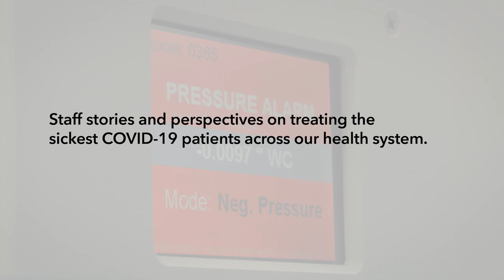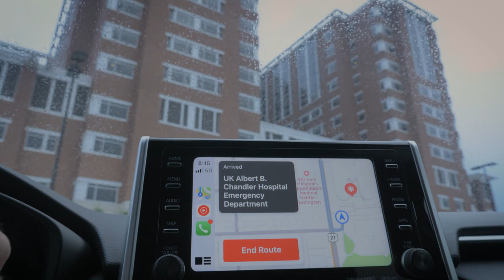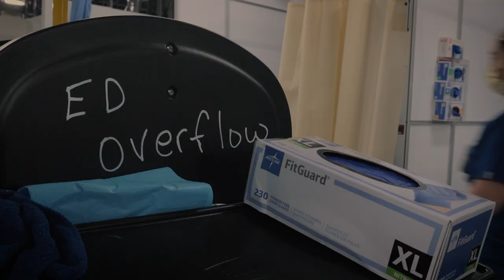UK HealthCare: Voices from the Front Lines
I've had significant ER experience. I have dealt with losing patients my whole career and the aftermath of families losing loved ones my whole career. But COVID is something entirely different. We throw everything we have at it and we still lose patients anyway. And that's the hardest thing. Like, losing families, it's the aftermath of that, of the loss of a patient that's the hardest thing.

I mean, the ER has always been busy. It's always been a challenging job. We've always had high patient volumes and the sickest patients around. But I've never felt quite this stretched thin before. Like, it comes with the territory of being an ER nurse.

Well, emergency departments are always challenging places to work. You're dealing with patients who are dealing with acute illnesses that they weren't expecting. So it's always been a challenging, stressful place to work. We call it organized chaos.

To us, it's organized. To other people, probably it looks like a mess. But we just kind of adjust to any changes that occur. So that's one of our strengths.

I did a lot of work with families and patients before COVID. We would have a whole lot of family members here, which unfortunately, since the pandemic has started, we've not been able to have as many family members here. So that has changed my job quite a bit in that I am having to almost stand in for family sometimes and provide support to patients even more than I already did. Situations where we have a person who is dying, where maybe the only one or two family members can be here, sometimes none of them can be here. And I will be with that patient through that.

Seeing a family have to say goodbye to a mother through a pane of glass, catching a wife who's just heard that her husband didn't make it. I mean, we are struggling. Well, it's hard to see that much loss and that much heartache and palpable sorrow for such a long period of time. And to have hope that maybe it's going to end and then have this second surge hit again has been devastating for many of us. It's hard. It's really hard.

I'm doing a lot more staff care than I did before. I've been very worried about our staff. I see a lot of traumatic stress. I see a lot of burnout. I see a lot of very experienced, caring, very good providers who have left the bedside because of COVID.

We used to be able to go more liberally into patients' rooms. Or if someone arrived in distress, there was not this moment where you freeze and you're like, hang on, let me put on everything before I go help them. You just go. You just jump on it. It's been so stifling. Extra separation and, like, extra eggshells to walk on just to get people what they need.

I know people think, it's not a threat to me and it's not a problem for me. But just think about the people you love most in this world and how they would feel if you weren't there any longer. That's why we care about these people. We care about each and every one of them.

It doesn't matter to me what your socioeconomic status is, where you fall on political lines. None of that matters to me. I care about each and every patient that walks into this building, that walks into these rooms. And that's the people we want to save.

And we need help saving them. The best thing that anybody can do is help us save you by taking a step to help save yourself. These deaths are preventable.

My emergency people, they do a fabulous job. And they are overwhelmed. In the emergency department, we're used to dealing with large numbers of people. We're used to dealing with a lot of patients coming in. What we are not used to is as sick as so many of them are and the pace with which we're caring for them.

I helped intubate a gentleman. And we asked him prior to intubation if he would like to call his family. And he wasn't sure what to say. And he ended up not taking that opportunity. And we didn't have time to impress upon him the severity of this, the reality that he might not get that opportunity again.

And I went home and I grappled with this a lot. And actually, I talked with my husband about this a lot. And it's like, I don't know if I should have pressured him more or if that would be too much stress in an already stressful situation for him. Because he did get intubated and I-- it's the emergency department. So these people, we only see the front end. We don't know how it turns out.

But I struggled and struggled and was like, was that the right thing? Should we really have pressed more? We didn't have a lot of time. And I struggled.

And my husband was like, why are you so fixated on this? And I was like, because it's going to happen again. This is not going to be the last person who comes in very sick that has a couple moments to decide do we want to make a phone call, do you want to make it, do we need to make it before they get intubated. It's going to be and it wasn't. .